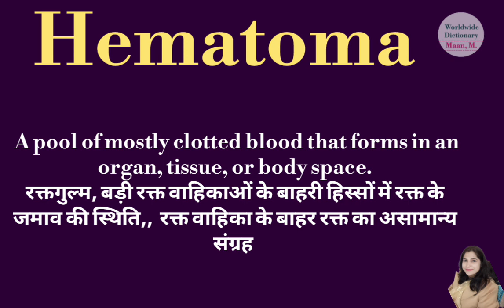hematoma meaning l meaning of hematoma l hematoma ka Hindi mein kya matlab hota hai l vocabulary